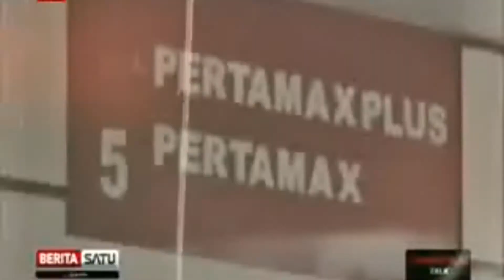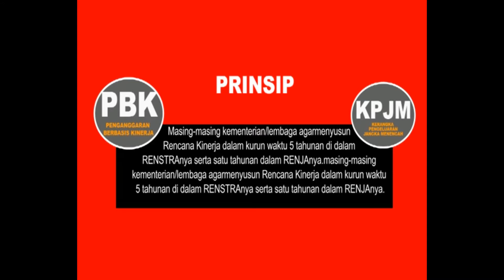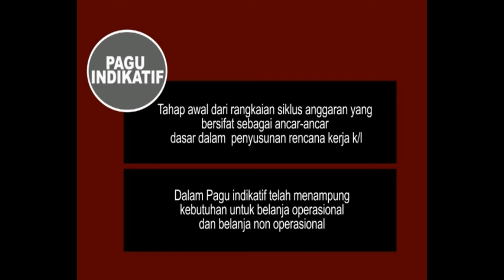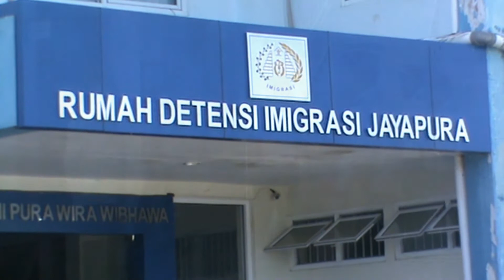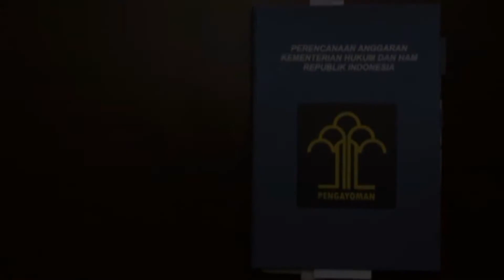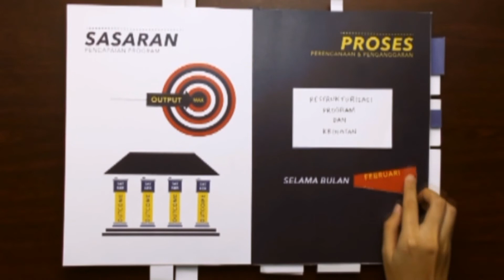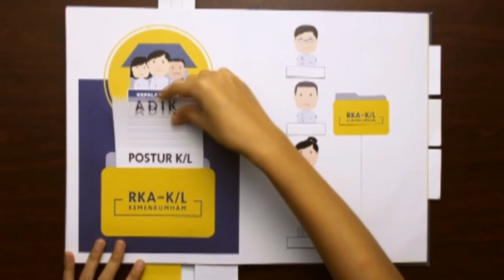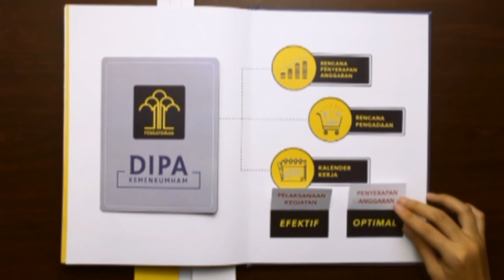RAKOR PAGU INDIKATIF TA 2018 KANWIL KEMENKUMHAM PAPUA